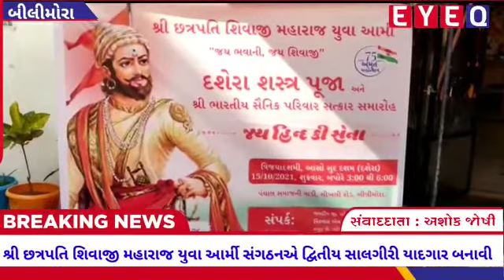બીલીમોરામાં દશેરા પર્વે શસ્ત્રપૂજા અને ભારતીય સૈનિક પરિવાર સત્કાર સમારોહ યોજાયો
Video from EyeQ News